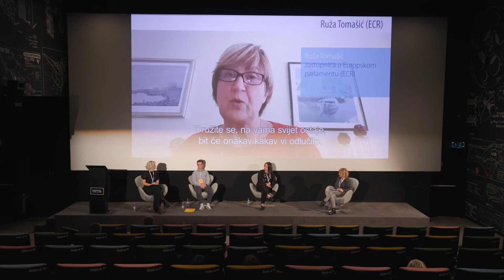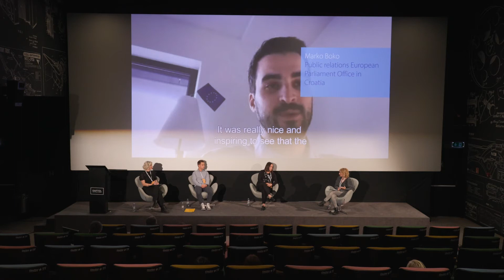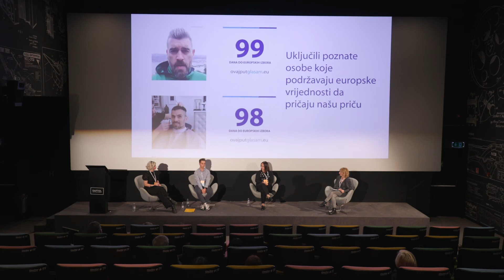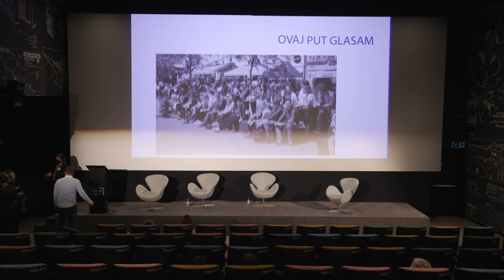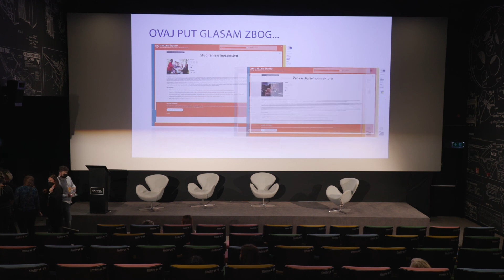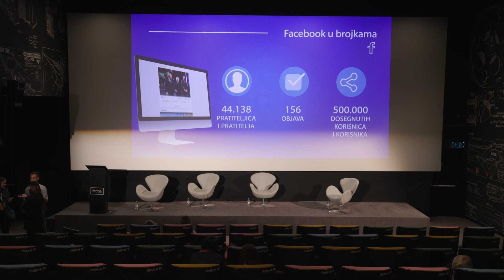Panel rasprava: Kako je 'stara' Europa probudila mlade u Hrvatskoj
Na konferenciji srednja.hr+ Obrazovnih deset razgovaralo se i o uključenosti učenika u rad Europskog parlamenta. Ambasadorica senior Europskog parlamenta Ivana Plazonić, profesorica iz II. gimnazije Zagreb, uz pomoć ambasadora juniora Filipa Gajića, učenika II. gimnazije, otkrila nam je kako ih je dobra ‘stara Europa’ potaknula na participaciju i veću inkluzivnost unutar školske zajednice. Nije riječ samo o njihovoj školi, projekt škole ambasadora dotaknuo je brojne škole diljem Europe i Hrvatske, a rezultat toga, među ostalim, je i povećana izlaznost mladih na europske izbore.

Kako privoliti mlade da izađu na izbore i uključiti ih u druge demokratske procese otkrili su nam i Andrea Čović Vidović i Barbara Peranić, zadužene za odnose s javnošću Ureda Europskog parlamenta u Hrvatskoj.

Portal srednja.hr svoj deseti rođendan proslavila je konferencijom srednja.hr+ Obrazovnih deset koja je bila održana 5. studenog 2021. Na konferenciji su sudjelovali učenici, studenti, profesori, voditelji ustanova i drugi stručnjaci iz sektora obrazovanja u Hrvatskoj. Više o samoj konferenciji možete čitati na linku